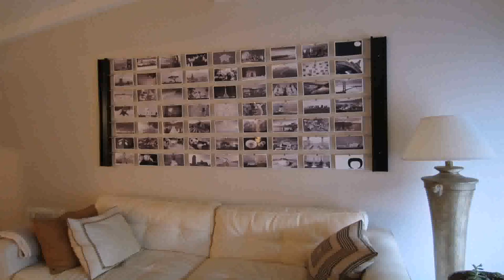Home Decor Pinterest Com - Gif Maker DaddyGif.com (see description)